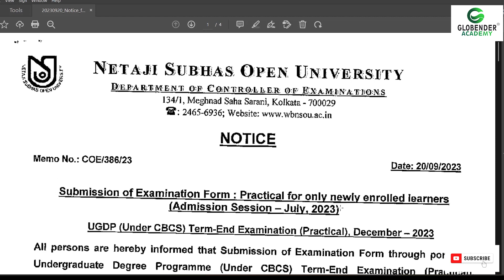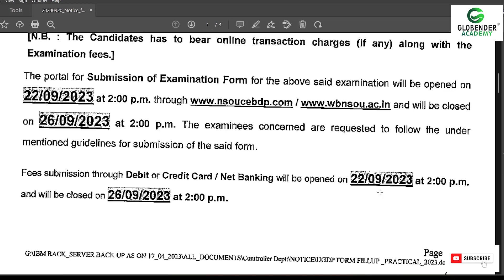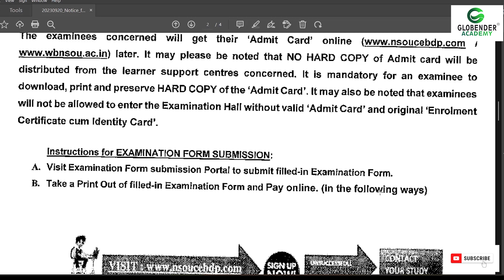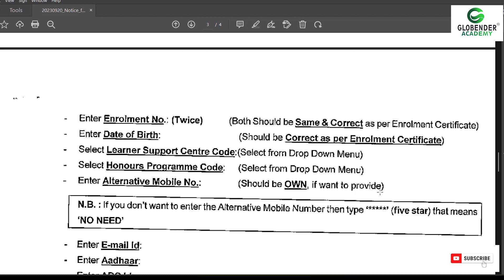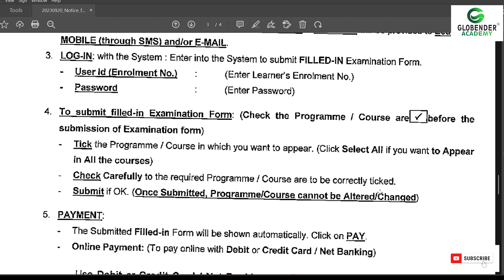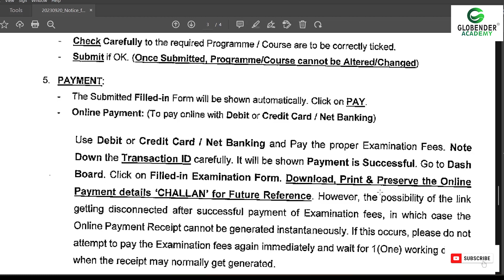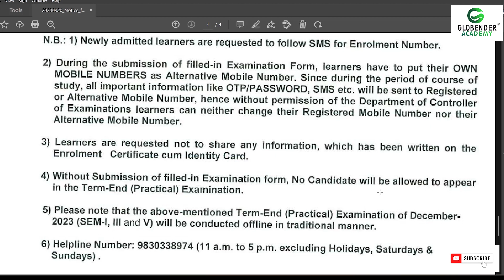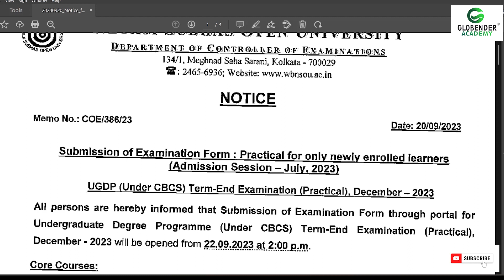NSOU Practical Exam From Fill up || UG New Admission || BSc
@Globender Academy

We have discussed in this video Netaji Subhash Open University 🔥🔥NSOU Practical Exam From Fill up || UG New Admission || BSc || 🔥🔥  Bachelor of Science Bachelor of Commerce  Distance Nsou Netaji Subhas Open University

It will be beneficial for students ? Point by point explanation Hope it helps you . Hey I'm Ramen Islam.

আমাদের কাছে থেকে সমস্ত Subject এর 100% Assignment Answer Final Exam  Notes Suggestions পাবেন।
সরাসরি এই লিঙ্কে ক্লিক করে
🟢👇Whatsapp করুন

nsou
nsou admission
nsou admission
nsou Ug admission
nsou BA new admission
nsou B.com new admission
nsou Science admission

ignou admission
pg admission
rbu admission
ugc notice
rbu distance
rbu dde
nsou distance
admission
west bengal distance admission
distance admission